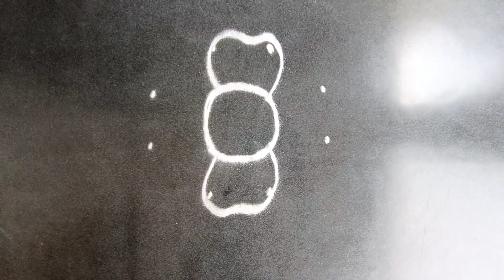కార్తీక మాసం స్పెషల్ 4 Dots Beautiful Rangoli Design Priya syama kamma